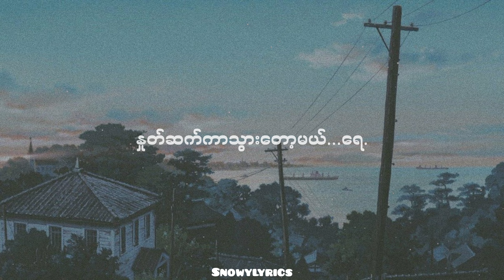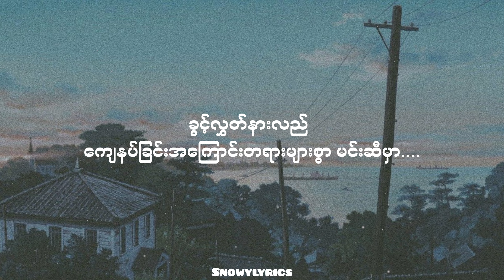အိုင်ရင်းဇင်မာမြင့် - နှလုံးသားအရင်းအနှီး (Lyrics)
Title - နှလုံးသားအရင်းအနှီး
Artist - အိုင်ရင်းဇင်မာမြင့်

Lyric video

Lyrics

ရင်မှာခံစားရတဲ့အဖြစ်ကို မင်းကနားမလည်ဘူး
ငါ့ရဲ့ဒဏ်ရာတွေ အခုထိတိုင်
ရင်ထဲမှာ မကျက်သေးဘူး...
ချိုသာတဲ့စကားလေးများစွာ
ပြောသမျှအဟုတ်ထင်ခဲ့
အခုတော့ မှန်ရာကိုမှားတယ်
ကြုံလာပြီမို့ ထင်လာပြီမို့
ငါအဝေး..ဆုံးကို ထွက်သွားလိုက်မှာပါ
ငါတို့..အချစ်တွေ တကယ်ပြီးဆုံးပြီပဲ
နှုတ်ဆက်ကာသွားတော့မယ်...ရေ.
နင် ကျေနပ်လို့ပျော်တယ်ဆို
ငါ ရင်ကွဲပြီးငိုရလည်းရှိပါစေ
ဂရုမစိုက်နဲ့လေ မင်းကြိုက်ရာကိုရွေး
ငါ ခံစားလို့နေရလည်း
နင် စိတ်ချမ်းမြေ့တယ်ဆိုပြီးတာပဲ
ခွင့်လွှတ်နားလည်
ကျေနပ်ခြင်းအကြောင်းတရားများစွာ
မင်းဆီမှာ..

ငါခံစားရတဲ့အဖြစ်ကို မင်းကနားမလည်ဘူး
ငါ့ရဲ့ဒဏ်ရာတွေ အခုထိတိုင်
ရင်ထဲမှာ မကျက်သေးဘူး...
ချိုသာတဲ့စကားလေးများစွာ
ပြောသမျှအဟုတ်ထင်ခဲ့
အခုတော့ မှန်ရာကိုမှားတယ်
ကြုံလာပြီမို့ ထင်လာပြီမို့
ငါအဝေး..ဆုံးကို ထွက်သွားလိုက်မှာပါ
ငါတို့..အချစ်တွေ တကယ်ပြီးဆုံးပြီပဲ
နှုတ်ဆက်ကာသွားတော့မယ်...ရေ.
နင် ကျေနပ်လို့ပျော်တယ်ဆို
ငါ ရင်ကွဲပြီးငိုရလည်းရှိပါစေ
ဂရုမစိုက်နဲ့လေ မင်းကြိုက်ရာကိုရွေး
ငါ ခံစားလို့နေရလည်း
နင် စိတ်ချမ်းမြေ့တယ်ဆိုပြီးတာပဲ
ခွင့်လွှတ်နားလည်
ကျေနပ်ခြင်းအကြောင်းတရားများစွာ
မင်းဆီမှာ.